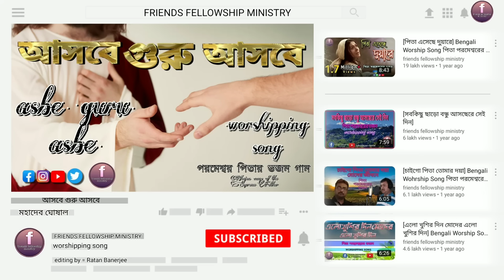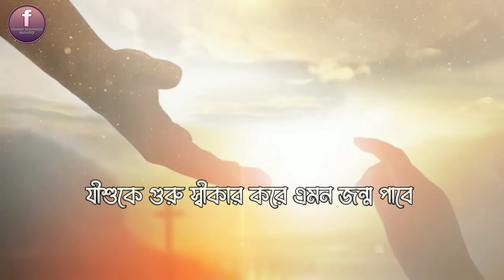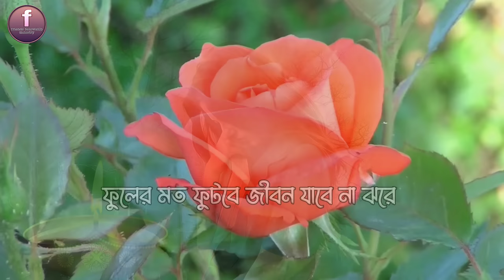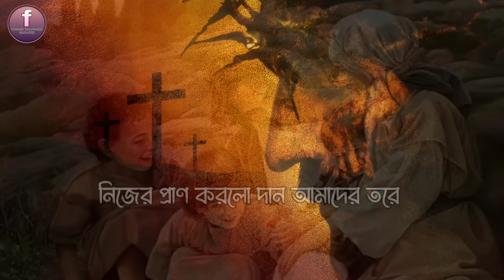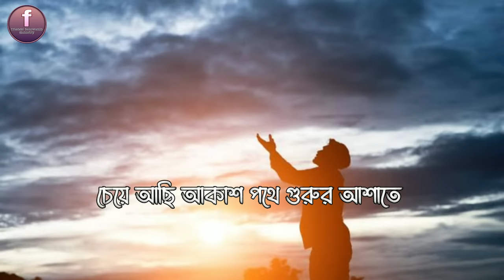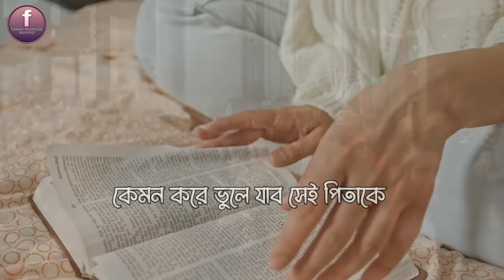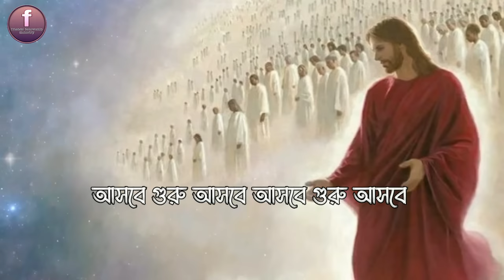[আসবে গুরু আসবে] New Bengali Worship Song পিতা পরমেশ্বরের ভজন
আসবে গুরু আসবে

 New Bengali Worship Song পিতা পরমেশ্বরের ভজন

Lyrics

Song : asbe guru asbe
Singer : mohadeb ghoshal
release : 30/01/2023

On behalf of the Friends Fellowship Ministry, we provide a Wohrship Song and message of God's glory and encouragement.Subscribe to the channel now to get our videos.Thank you so much for sharing the best message with all the individuals, families and communities in our spiritual family.

worship song link